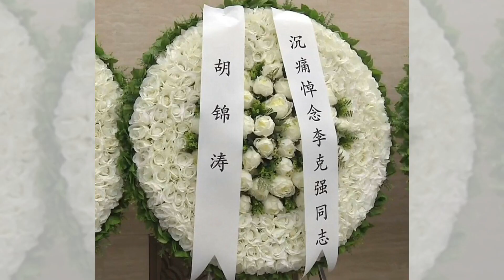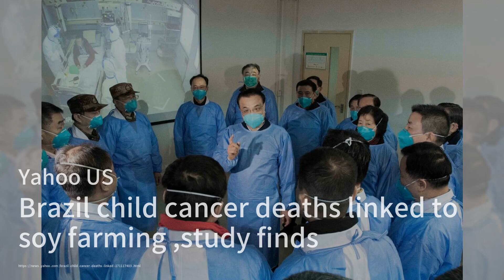现场：习近平彭丽媛向李克强遗体三鞠躬，紧握遗孀程虹双手表示慰问；胡锦涛送的花圈特写；中国官媒5000字总结李克强一生，新华社披露李克强生平照片；：突發與現場20231102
现场：习近平彭丽媛向李克强遗体三鞠躬，紧握遗孀程虹双手表示慰问

中国官媒5000字总结李克强一生，新华社披露李克强生平照片；

請大家收看